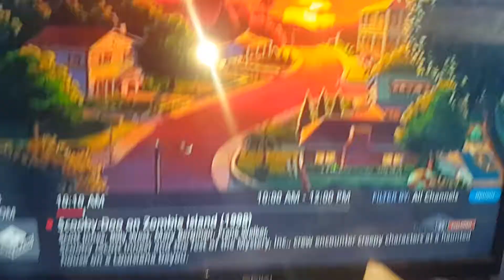Scooby doo scare shrimp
Scares